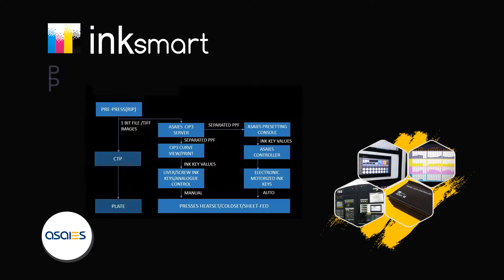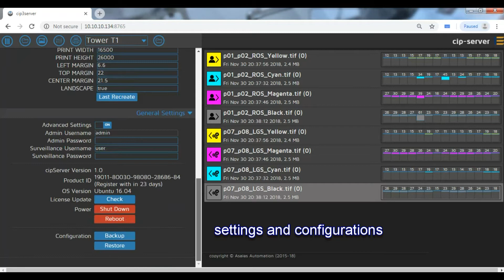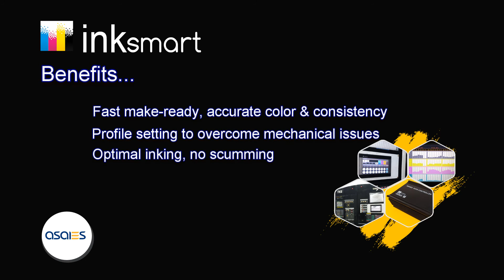Inksmart CIP3 Ink Prestting System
This video explains how ASAIES Inksmart, CIP3 integrated ink presetting system works. This software can be used as a stand alone solution for manual ink key setting or integrated with Asaies Ink Controller as fully automatic ink controlling system using cip3 data generated from 1bit tiff files.
Please get in touch with us to know more..